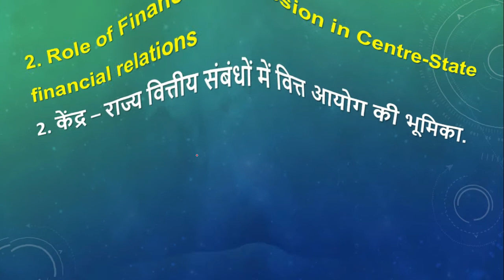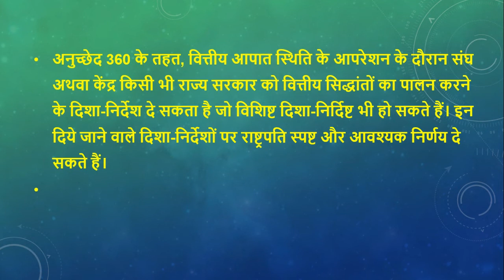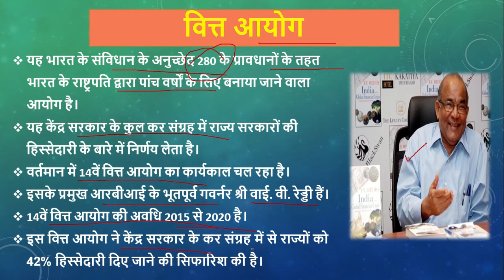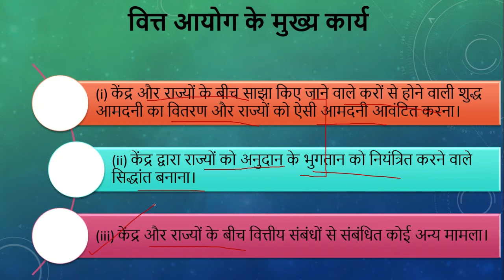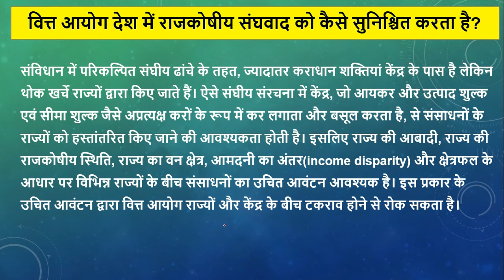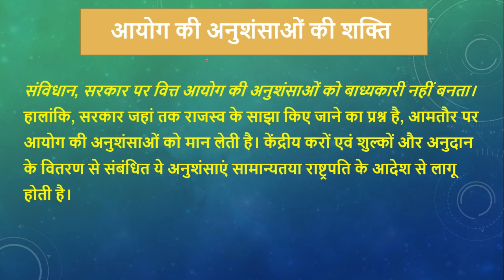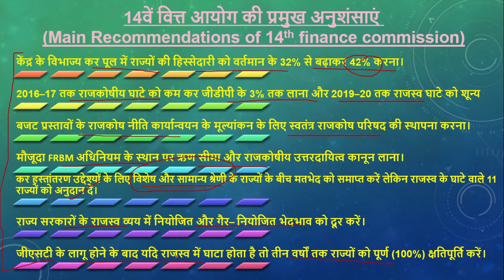केंद्र – राज्य वित्तीय संबंधों में वित्त आयोग की भूमिका (PART 2)|Indian polity |GS paper-2(point-2)